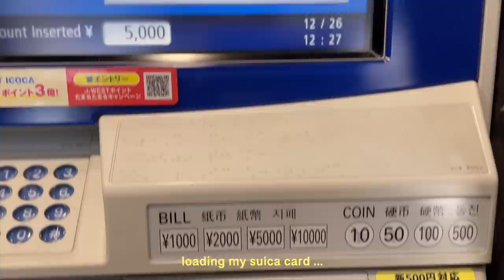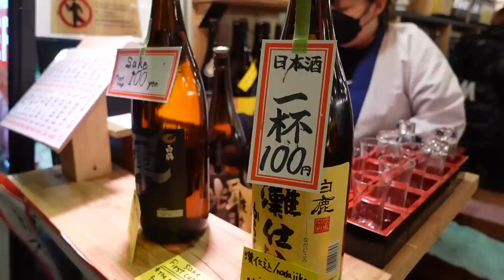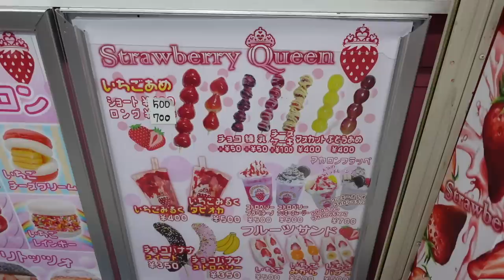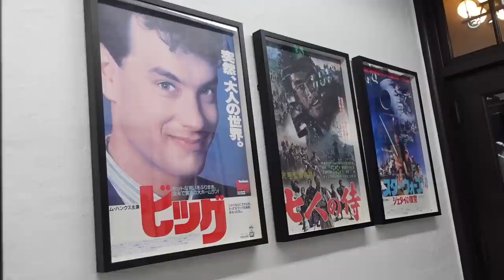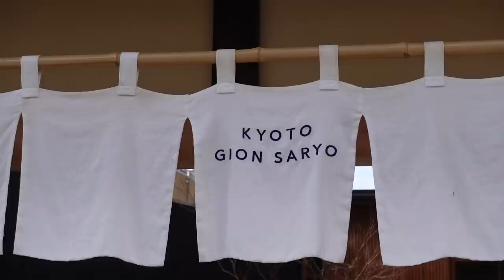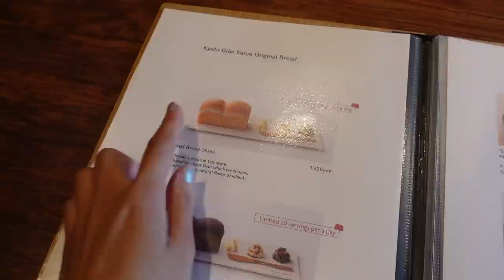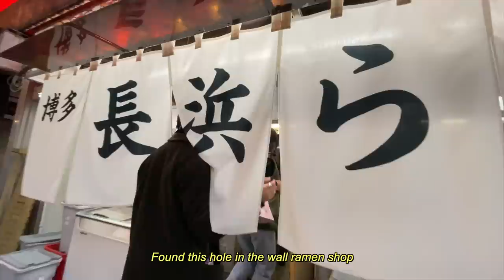LIVING IN JAPAN | a few days in Kyoto, best food spots, yummy Japanese food, exploring!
Traveling around Kyoto with my family! visited the best food spots like Nishiki Market, Old school Starbucks with tatami floors & many more! hope you enjoy watching 💕